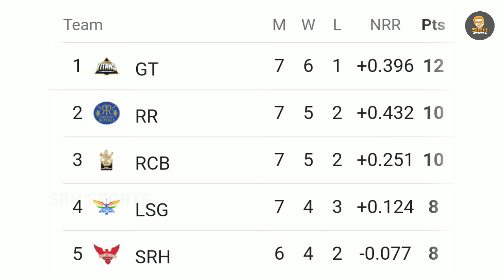IPL 2022 | Match Review & Points Table | Match No : 35 KKR vs GT | Tamil | # 56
Hello Everyone!

ABOUT VIDEO
Video Title: MATCH NO : 35 KKR vs GT Match Review & Points Table | TATA IPL 2022 | Tamil

DETAILS
Location: India